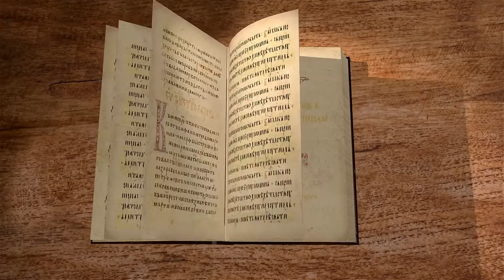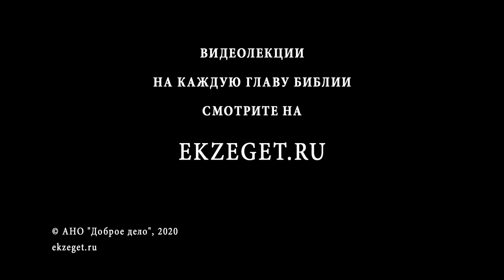1-е Послание к Фессалоникийцам. Глава 2. Священник Антоний Лакирев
Продолжаем цикл лекций по книге Нового Завета 1-е Послание к Фессалоникийцам. Разбираем 2 главу с иереем Антонием Лакиревым.
В данной главе апостол Павел пишет на следующие темы:
Великий подвиг благовестия.
Апостольская забота.
Слово Божие и вера Фессалоникийцев.
Благовествование Тимофея в Фессалонике.